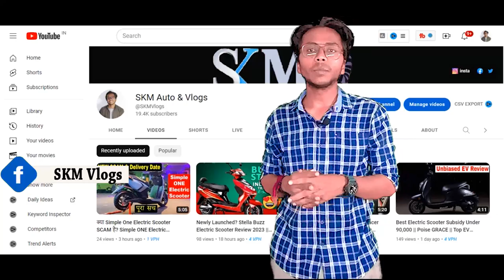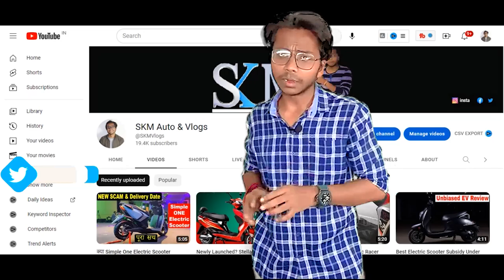Laptop Company ने लॉन्च किया New Electric Scooter | All Details | Acer MUVI-125-4G Electric scooter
Laptop Company ने लॉन्च किया New Electric Scooter | All Details | Acer MUVI-125-4G Electric scooter By skmautoandvlogs
Laptop कंपनी Acer ने लॉन्च किया नया electric scooter, जाने कीमत और माइलेज के बारे में
लैपटॉप और कंप्यूटर बाजार में खुद को स्थापित कर चुकी कंपनी अब EV इंडिया एक्सपो में अपना MUVI-125-4G electric scooter पेश कर रही है। MUVI-125-4G एक स्कूटर है जिसे बनाने के लिए कंपनी ने भारतीय इलेक्ट्रिक मोबिलिटी प्लेटफॉर्म eBike के साथ साझेदारी की है। कितना खास है MUVI-125-4G?

शीर्ष गति पर गति और सीमा
इसकी स्वैपेबल बैटरी, हल्के चेसिस, 16 इंच के पहिये और बहुत कुछ के अलावा, MUVI-125-4G ई-स्कूटर यूरोपीय तकनीक के साथ बनाया गया है। कंपनी के मुताबिक, यह आगामी electric scooter एक बार चार्ज करने पर 75 किलोमीटर तक की टॉप स्पीड देने में सक्षम है और एक बार चार्ज करने पर इसकी रेंज 80 किलोमीटर है।

Basically, I'm an Architect practitioner [ Once an Architecture student Always an architecture Student ] But as a hobby, I started vlogging and now I'm loving it so support me and subscribe to SKM Auto And Vlogs SKMAutoAndVlogs CHANNEL AND ALSO FOLLOW ME ON INSTAGRAM.